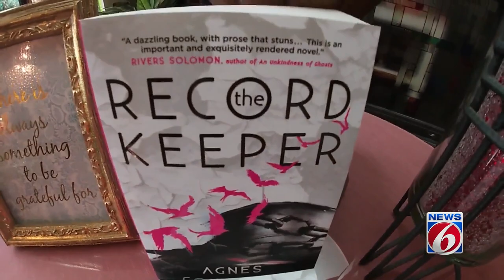Wayne Brady talks to News 6 about 'The Record Keeper'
Wayne Brady explains why he contacted Central Florida author Agnes Gomillion after reading "The Record Keeper."